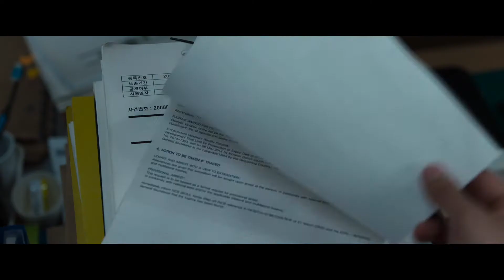ตัวอย่างภาพยนตร์ The Roundup บู๊ระห่ำล่าล้างนรก (Official Trailer)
4 ปีหลังจากเหตุการณ์ในปฏิบัติการณ์กวาดล้างในเขตการิบง หน่วยปราบปรามอาชญากรรมของกรมตำรวจได้รับมอบหมายภารกิจให้ตามจับตัวผู้ร้ายหนีคดีข้ามชาติ
นายตำรวจ มา ซอกโด และสารวัตร จอน อิลมัน รับรู้ว่ามีบางอย่างไม่ชอบมาพากลเกี่ยวกับการที่ผู้ต้องสงสัยเต็มใจจะยอมมอบตัวและเปิดโปงเรื่องราวอาชญากรรมที่เกิดขึ้น จากฝีมือของฆาตกรที่น่าสะพรึงกลัวนาม คัง แฮ-ซัง(ซน ซอกกู) จนทั่งสองต้องเริ่มต้นการสืบสวนที่คังทิ้งไว้เบื้องหลัง…

“The Roundup บู๊ระห่ำล่าล้างนรก”
16 มิถุนายนนี้ ในโรงภาพยนตร์